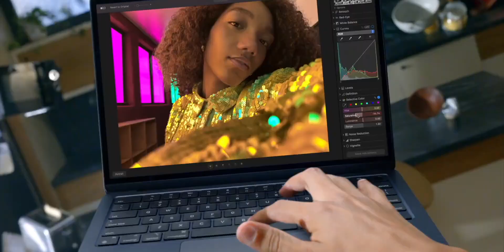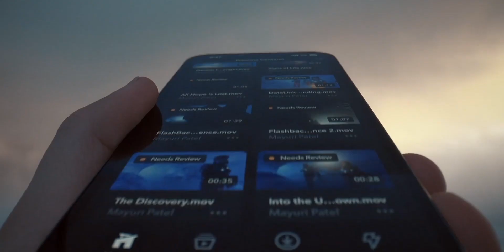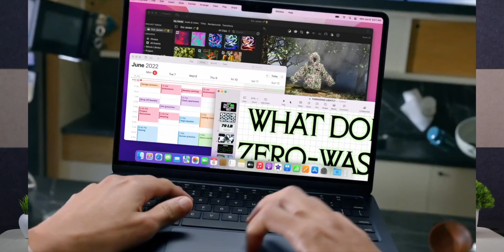Heating in Apple 🔥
The latest victim of Overheating processor is Apple. The Apple M2 is reportedly being overheated. and also causing thermal throttling. So why is it so? Is it a bad sign for Apple? What if ist bad for the iPhone 14? Let's discuss this in this video.